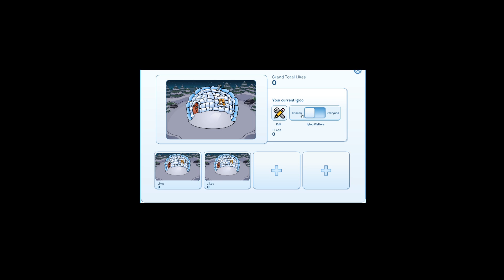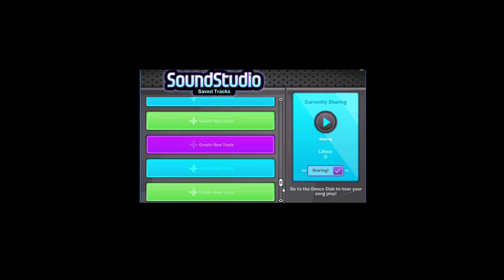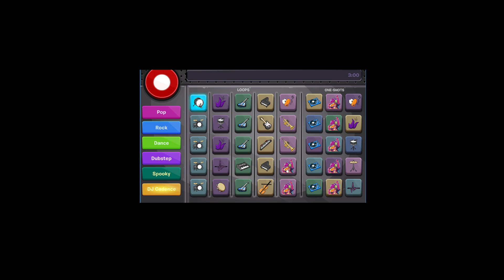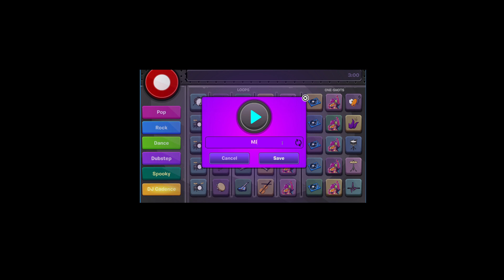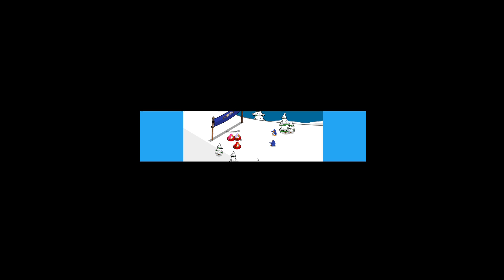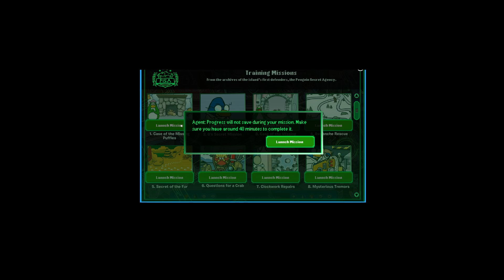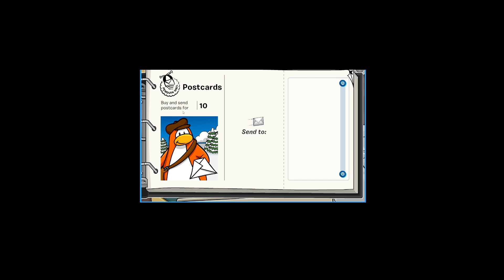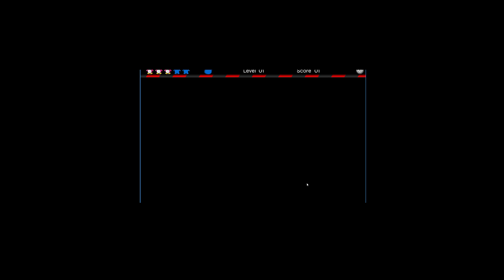Club Penguin in 2022??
Playing my favourite childhood game for the first time in years.